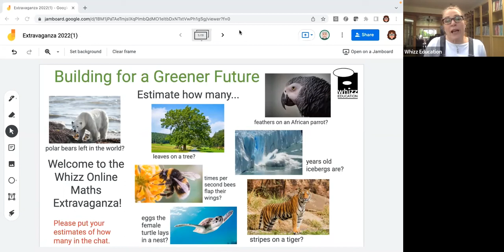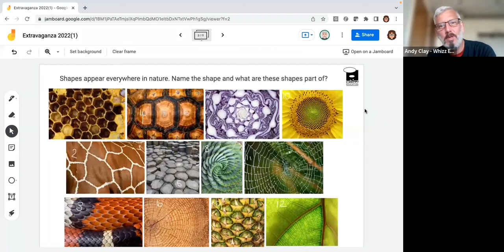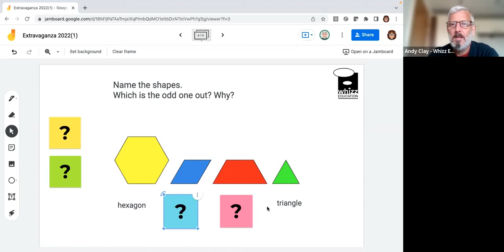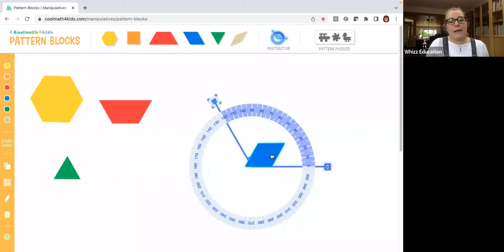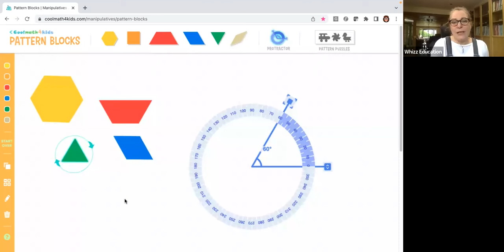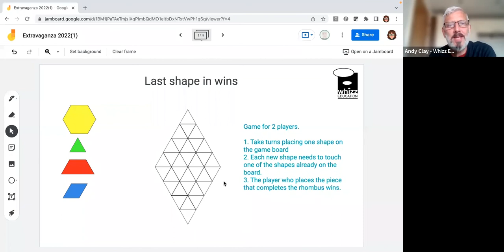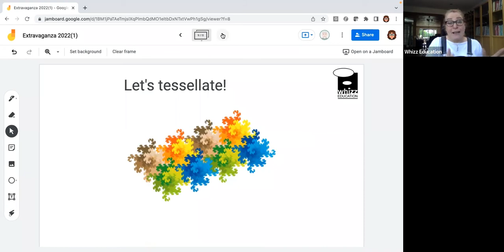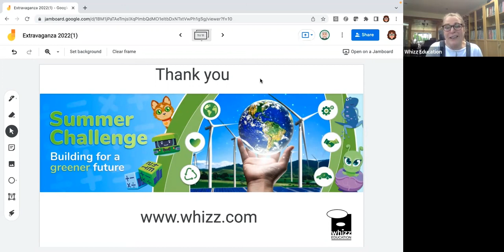Maths Extravaganza Building for a greener Future UK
Join Whizz’s Education Specialist, Fiona Goddard as she shares some more of her favourite maths activities centered around Sustainability, climate change and how to use STEM subjects to build for a greener future. We’re determined to help teachers, parents and students integrate these topics in their school year and to have fun doing so. This is why we’ve put together this webinar and will be providing a range of maths games and activities that are sure to engage every child.

This webinar is for every primary and lower secondary student. Students can join individually or with their teacher as a whole class. If you are at home then siblings and parents are very welcome to join in too.